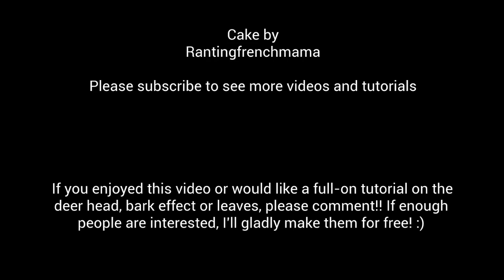deer head cake timelapse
Here is a little video from my deer head cake, hope you enjoy it!

I'll be free, I just don't wanna meke them if no one is interested! ;)

Thanks to all of you you support me from the start!